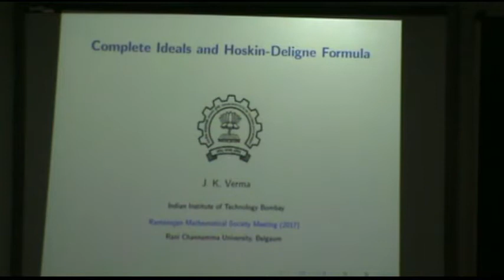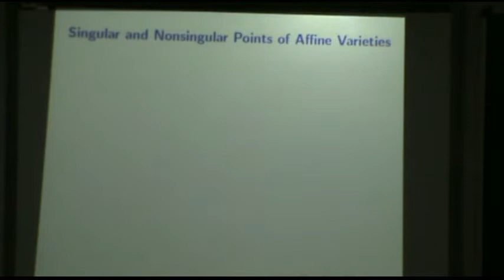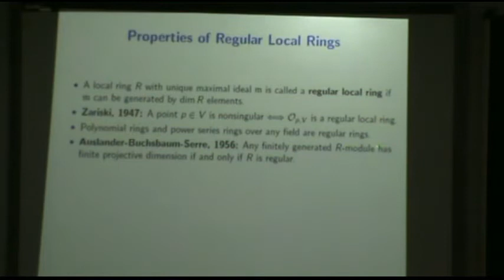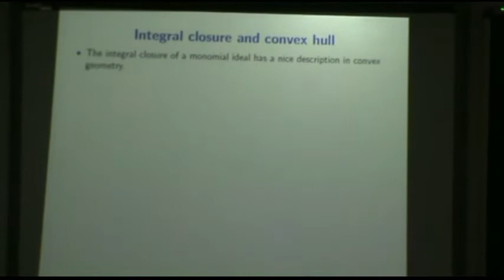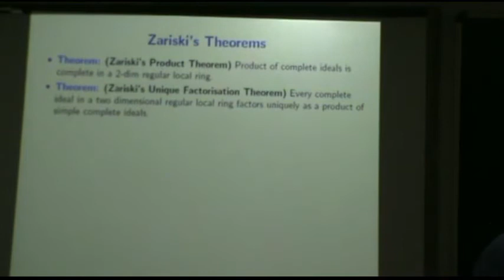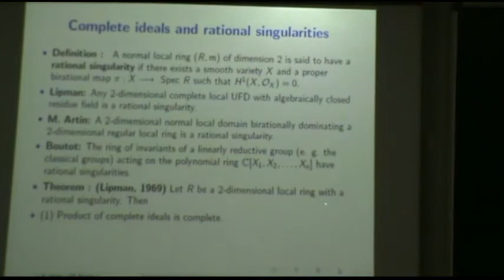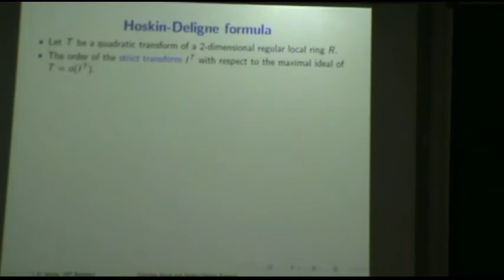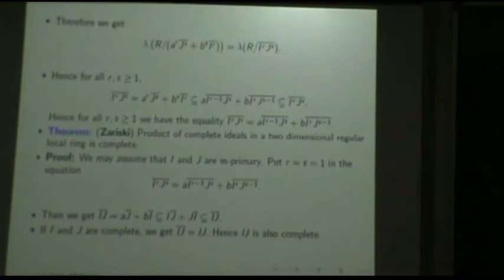The Hoskin - Deligne Formula for complete ideals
Plenary Talk Given by - Prof.  J. K. Verma
During 32nd Annual Conference of Ramanujan Mathematical Society